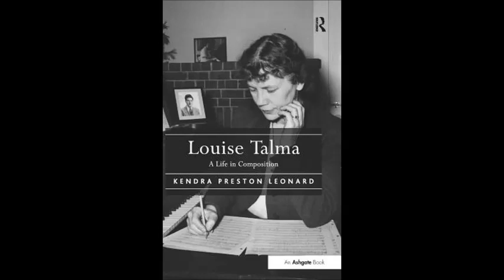10-31-1906 Louise Talma, Love Is More Thicker Than Forget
October 31, 1906 Louise Talma, Love Is More Thicker Than Forget

Composer: Louise Talma
Choir: Gregg Smith Singers
Conductor: Gregg Smith